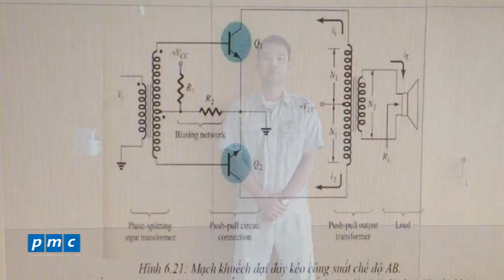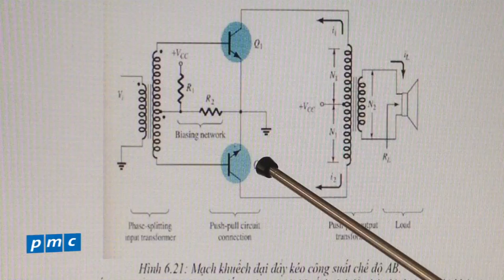Khái niệm mạch tiền khuếch đại lớp AB_Kỹ thuật điện những khái niệm cơ bản